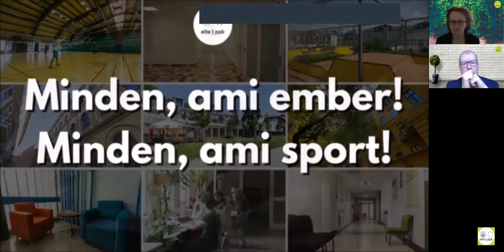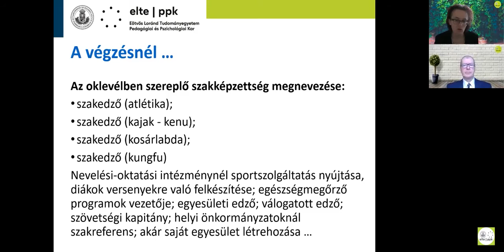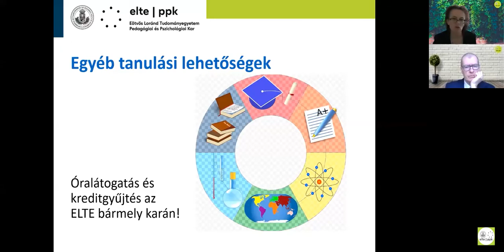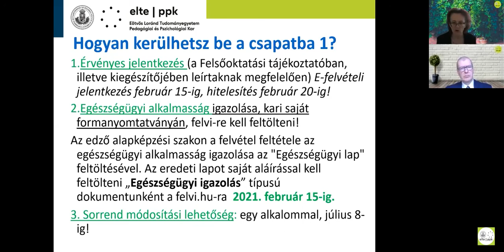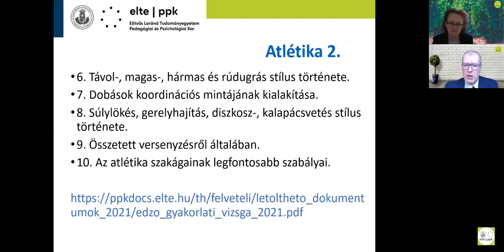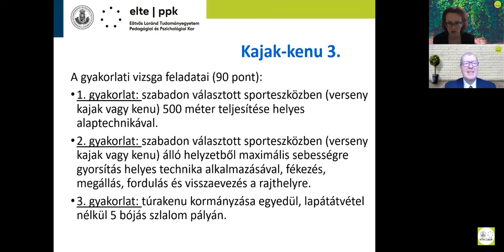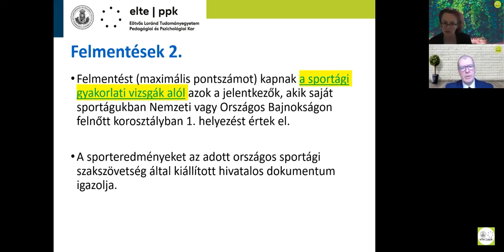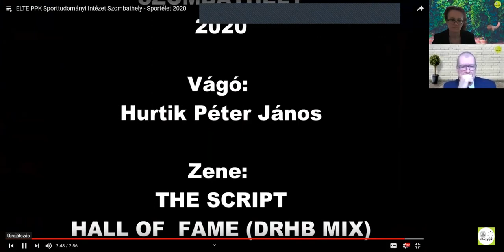Nyílt hét 2021 - Edző BSc tájékoztató előadás